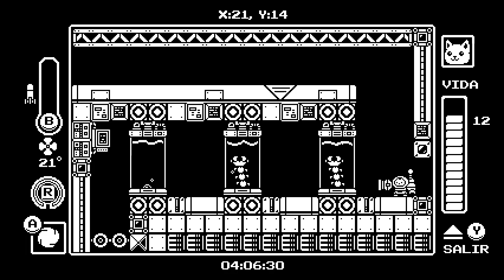Juguemos Gato Roboto - Parte 6 - Contraseña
Tenemos un problema en la nave.

Si te gusta lo que vez y quieres aportar al canal